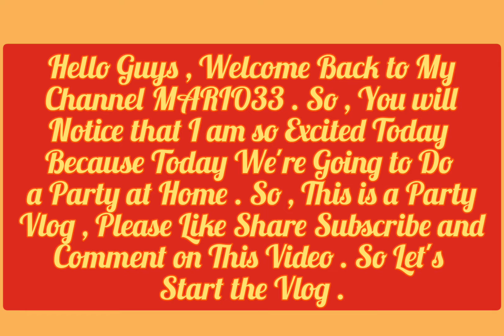Party At Home 🤩 | MARIO33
Today was the Most Special Day for Me 😀

Because of Party.

I enjoyed a lot